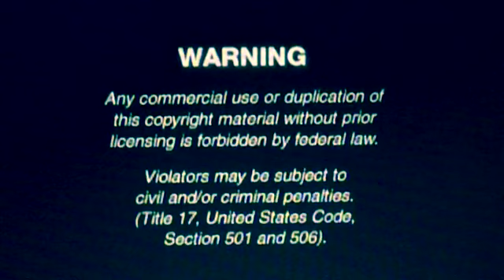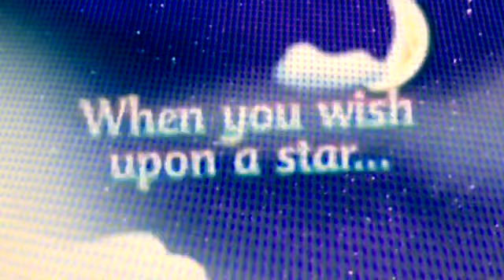Opening to Saturday Morning Cartoons 1990s Volume 2 2005 DVD (Disc 2)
for BeastandBelleRockz